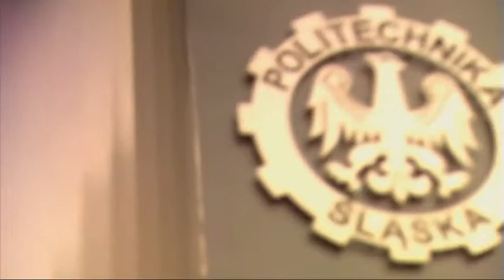Study in Silesian University - Study In Poland with Edugo Abroad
STUDY IN THE HEART OF EUROPE

The Silesian University of Technology (SUT) is located in Gliwice, Poland. This is a research university, that without any doubts, educates successful people. It is a modern higher education institution with 75 years of tradition in teaching, research, and science. SUT provides a unique opportunity to study engineering, science, languages, organisation and management at the university with a worldwide academic reputation and vivid cooperation with major industrial partners.

Edugo abroad the best Poland Student Visa Consultant in Ahmedabad offers study and work in Poland opportunities to Indian students. Contact one of the best Europe Education Consultants for free consoling.